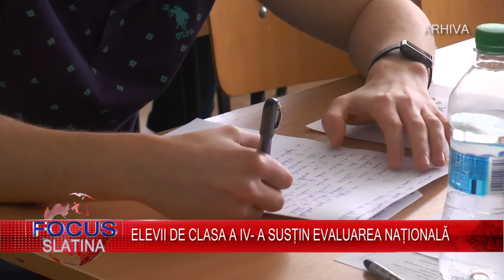FOCUS PE SCURT 03 05 2017